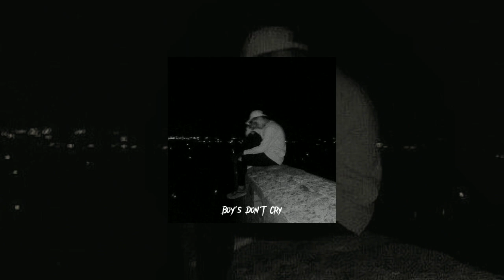Badut Pt 2 Speed Up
Ketinggalan 😁🙏